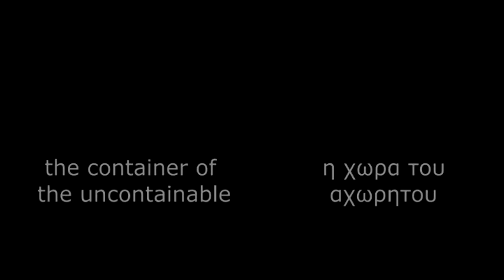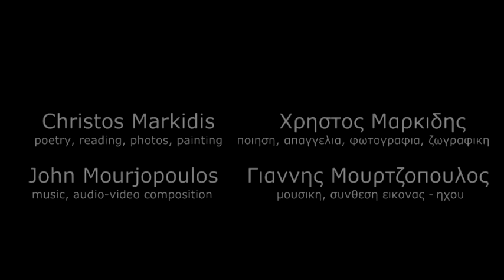Markidis, Mourjopoulos - Zebra (Μαρκίδης, Μουρτζόπουλος - Ζέμπρα)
Christos Markidis
poetry, reading, photos, painting
John Mourjopoulos
music, audio-video composition
from the collection "Kinnavari" (POETRY), Agra publisher, Athens 2009
music from 8 unpublished compositions by John Mourjopoulos

Χρήστος Μαρκίδης
ποίηση, απαγγελία, φωτογραφία, ζωγραφική
Γιάννης Μουρτζόπουλος
μουσική, σύνθεση ήχου-εικόνας
Μουσική συλλογή από 8 ανέκδοτα κομμάτια του Γιάννη Μουρτζόπουλου